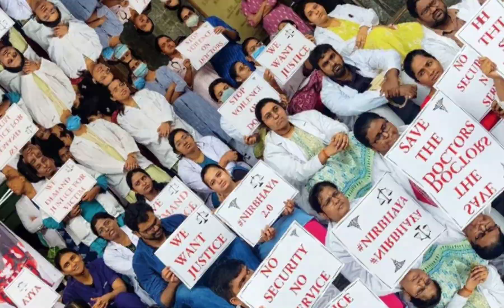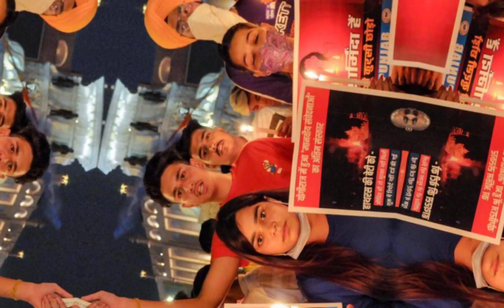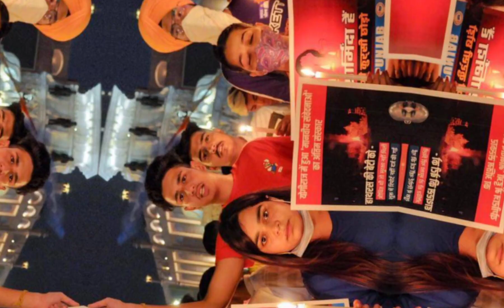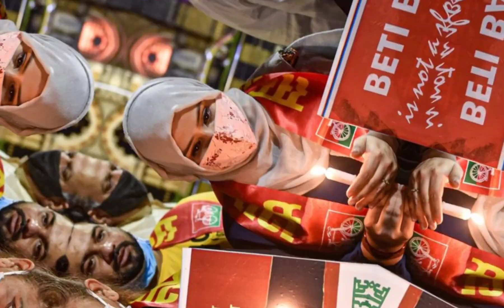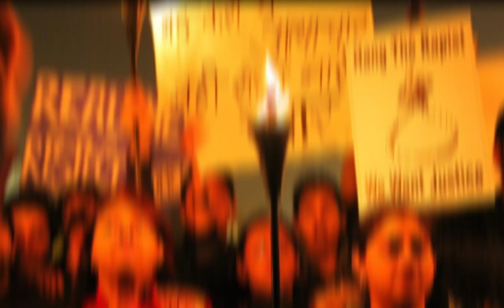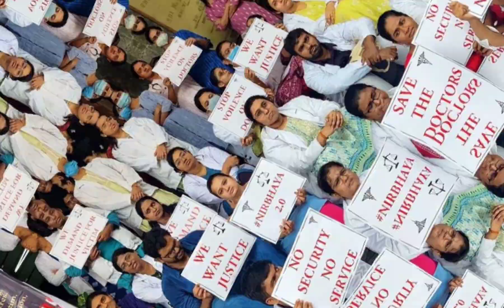कोलकाता में डॉक्टर के साथ रात को जो हुआ वह रोंगटे खड़े करने वाला है😭 | Kolkata rape case | Justice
कोलकाता में डॉक्टर के साथ हुई हैवानियत के विरोध में लखनऊ के 1090 चौराहे पर छात्रों वा डॉक्टरों ने निकाला कैंडल मार्च

RESIDENT DOCTORS ASSOCIATION, IGIMS

THIS HENIOUS ACT OF RAPE AND MURDER OF ON-DUTY DOCTOR IN RG KAR MEDICAL COLLEGE, KOLKATA IS SOUL SHAKINGVEREST